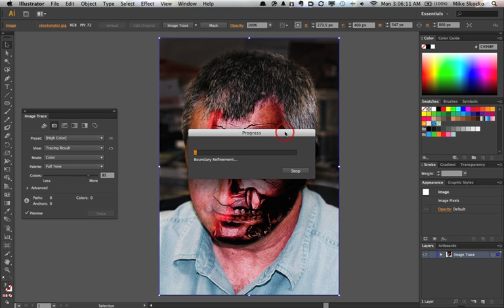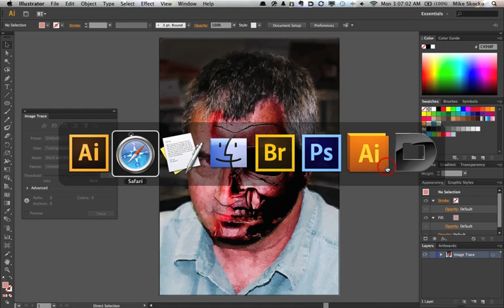Illustrator CS6 | Image Trace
A quick look at the new Image Trace Panel in Illustrator CS6.